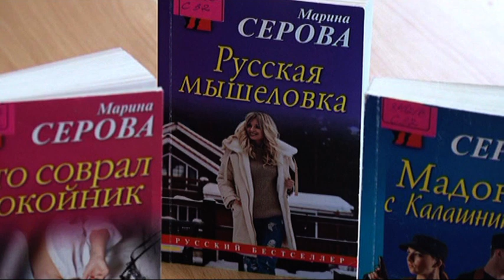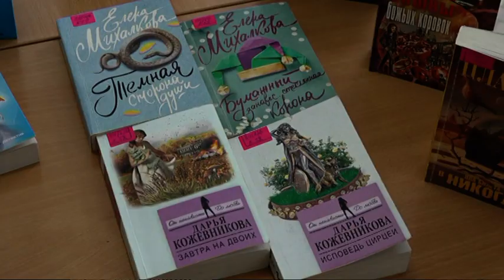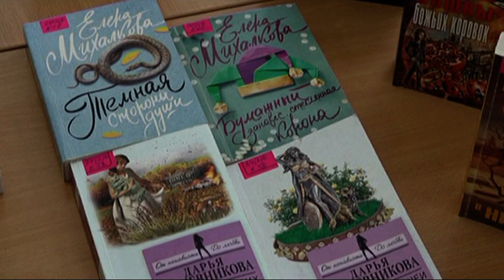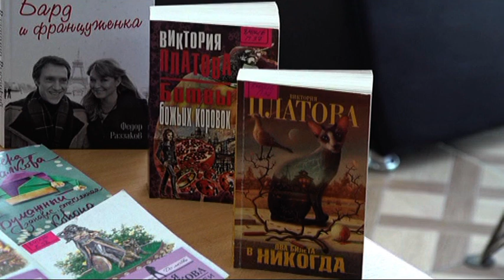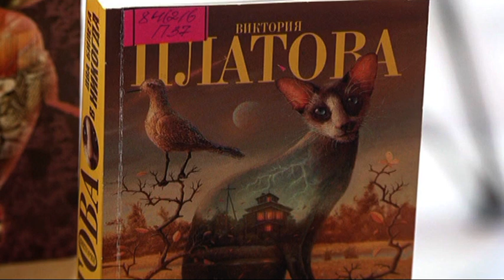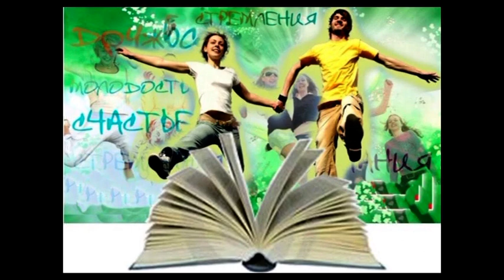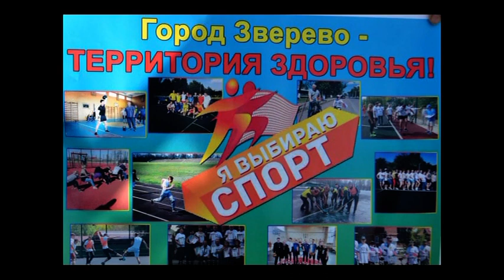НЕДЕЛЯ 18 МАРТА 2019